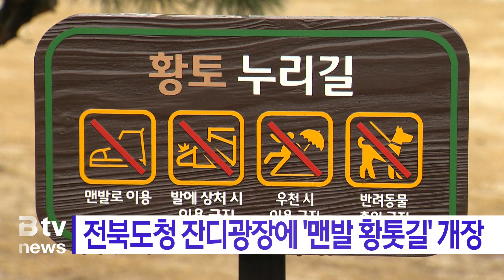전북도청 잔디광장에 '맨발 황톳길' 개장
전북특자도가 도의회 앞 놀이마당에
맨발 황톳길을 조성했습니다.

황톳길은 길이 140m, 폭 1.5m 규모로
놀이마당을 둘러싸고 있으며
이용자 편의를 위해
세족장과 자갈길도 함께 설치됐습니다.

황톳길은 4일부터
도민 누구나 자유롭게 이용할 수 있습니다.